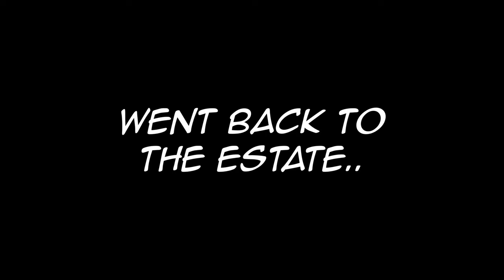Sekiro: Parry or Nothing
Back with another Sekiro video as promised.
appreciated the support and feedback on the last video.

once again sorry for not uploading it on time.

really gotta fix myself maneeeee..

want more sekiro? no problem
Monster hunter? i'm working on a vid on the side for that don't worry :)

You read till down here? Gimme a kiss bro